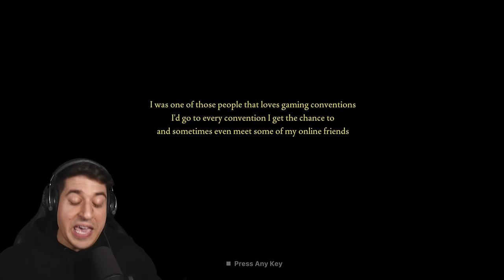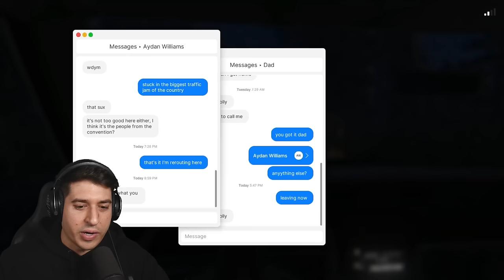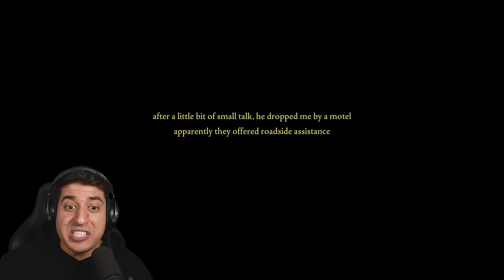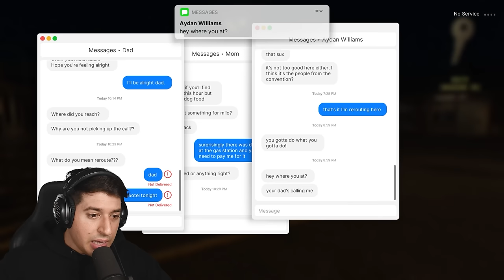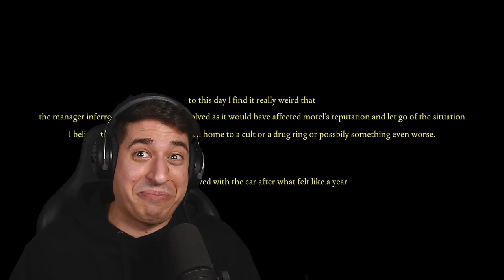NAPAO ME LUĐAK RADI OVOG!!! 😱☠️